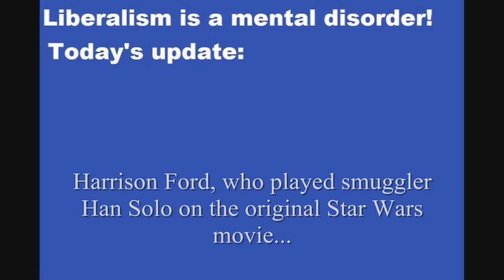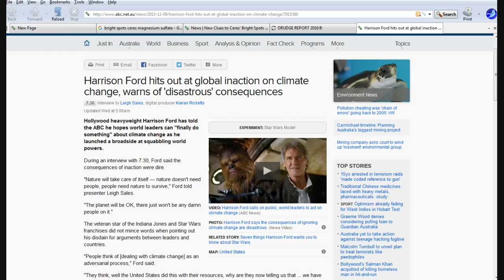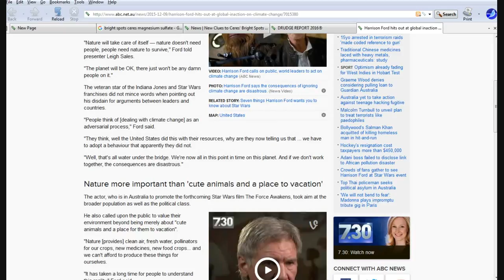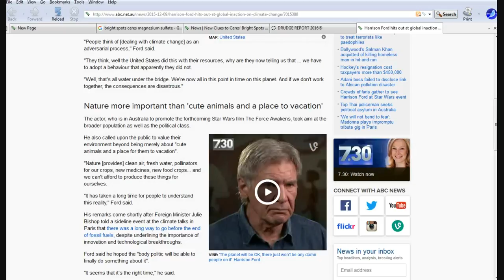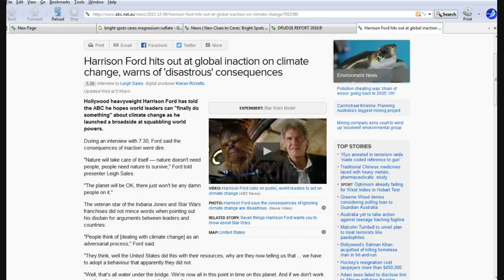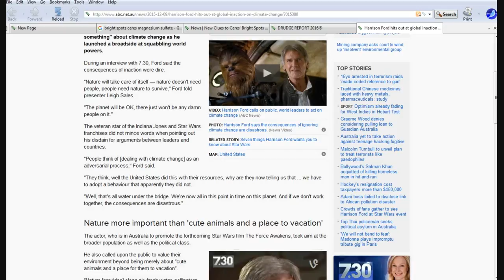Harrison Ford says we are doomed if Paris climate talks fail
The veteran actor says we are all doomed if the dictators, tyrants and misleaders in Paris fail to reach an agreement.